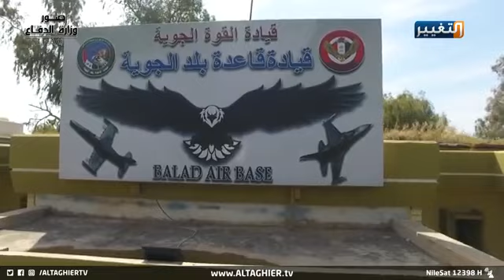عاجل امريكا تكشف خطر ايران على اف ستة عشر